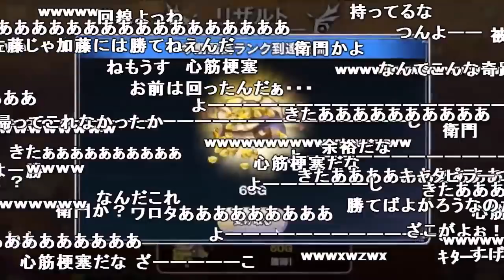うんこちゃん「キャタピラー」の覇気で相手の回線を堕とす【2017/11/21】